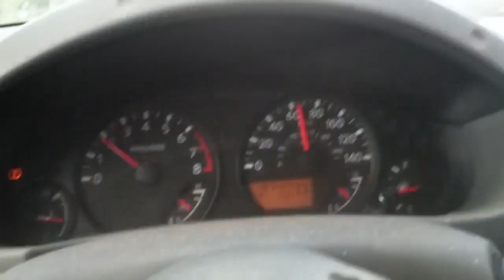Florida country road nice day